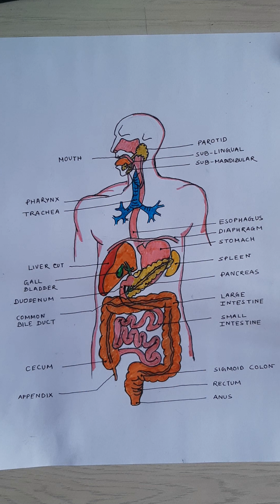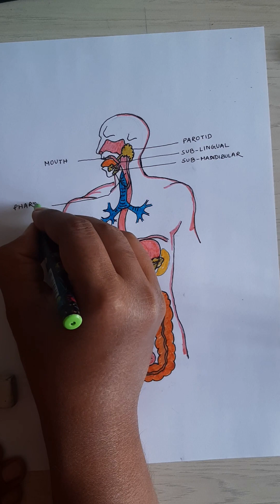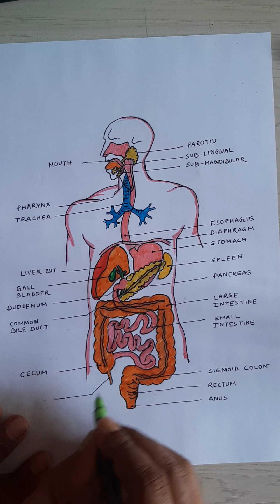Learn How to Draw the Human Digestive System - Easy Tutorial for Beginners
In this beginner-friendly tutorial, we will teach you how to draw the human digestive system with ease. Our step-by-step instructions and helpful tips will guide you through the process of creating a detailed and accurate diagram of the digestive system, perfect for educational or personal use. Join us and discover the wonders of the digestive system!